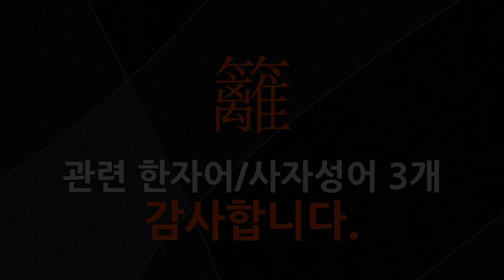籬(울타리 리)에 관한 한자어/사자성어 3개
籬(울타리 리: 울타리 리)에 관한 한자어 및 사자성어를 자세하게 풀이해 드립니다.

[籬(울타리 리)에 관한 한자/한자어/사자성어 목록: 3개]
1) 采菊東籬下(채국동리하): 동쪽 울타리 밑의 국화를 따다는 뜻으로, 은자(隱者)의 생활을 비유하여 이르는 말. 도잠(陶潛)의 시 고사에서 연유함.
2) 逐鷄望籬(축계망리): 닭 쫓던 개 지붕 쳐다본다는 뜻으로, 애써 하던 일이 실패로 돌아가거나 남보다 뒤떨어져 맥이 빠진 경우를 이르는 말.
3) 圍籬安置(위리안치): 유배된 죄인이 거처하는 집 둘레에 가시로 울타리를 치고 그 안에 가두어 두던 일.